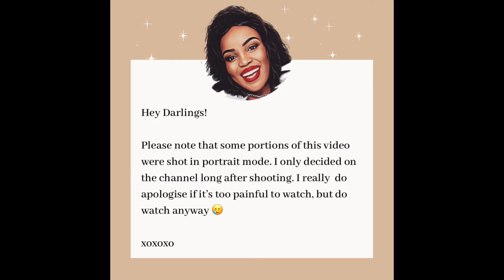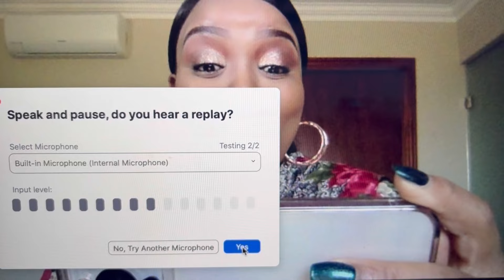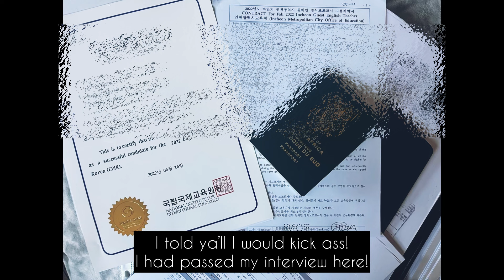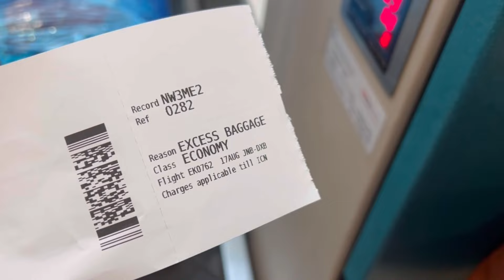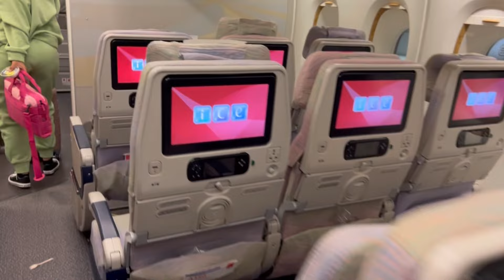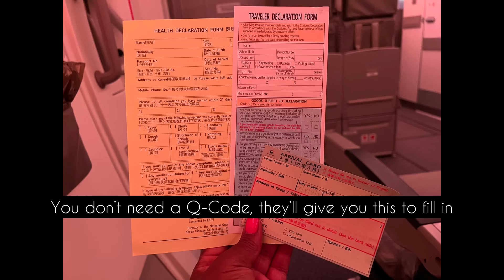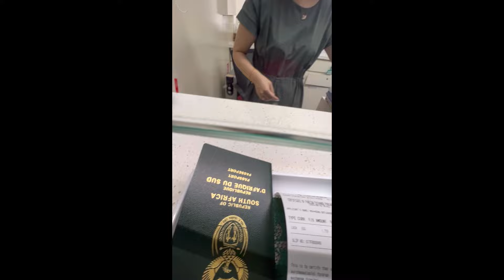Moving to South Korea | EPIK Interview | Tarantula’s in Cambodia | Packing | South African YouTuber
Hey Darlings!

I have tried to squeeze in different parts of My move to South Korea! You’ll see a small clip of My interview, What I have packed & a few tips along the way for you if you’re making your way here soon!

You don’t need a QCode, they’ll give you a form to fill in before landing in Incheon

You can change your brands here too or withdraw at the glob ATM’s (Yes! Capitec cards do work)

Enquire with your airline about adding a 3rd 23Kg bag as an option, if you don’t want to pay R2400 like I did on an extra 7k’s

I stayed at the Best Western hotel by the airport (Got my deal on AGODA) The hotel has a free shuttle running to the airport daily, so you’ll all be transported there.

xoxoxo